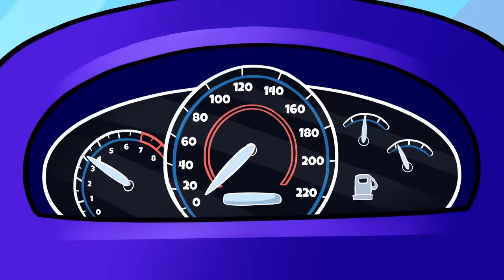Skeleton Sans Transforms into Vegetable | Animated Cartoons Characters | Animated Short Films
Ava and Cado meet a skeleton. Don't panic! He isn't cruel at all and is really worried that other vegetables are afraid of him. Of course, Ava and Cado know how to change the situation...

00:00 SHOPPING

01:46 MIDNIGHT

03:10 BONES

03:23 HALLOWEEN

03:37 VAMPIRINA COSTUME

03:48 TRICK OR TREAT

06:28 TRANSFORMATION

07:39 ZOMBIE APOCALYPSE

11:47 MONSTER

13:57 GHOST CADO

avocado
monster school
skeleton
animated cartoons characters
sans